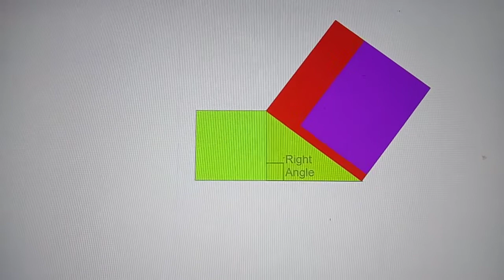3D Pythagoras theorem animation and visual maths